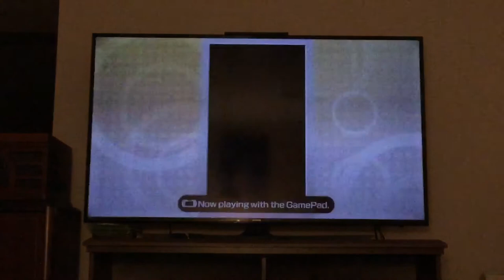Wii party u tabletop tournament Tasha Gamer 15_04 Vs Mama Slayer Vs Snapclick kat Vs Furan